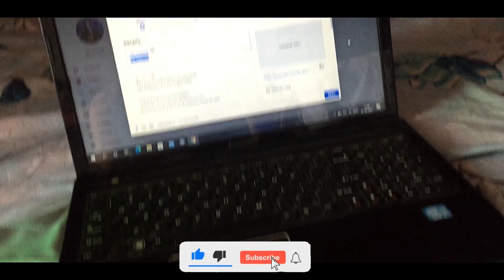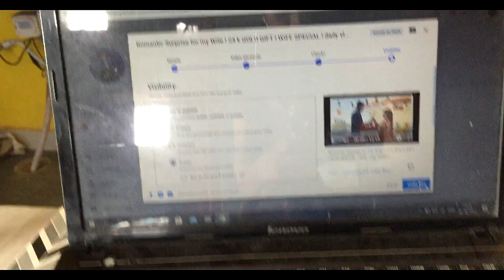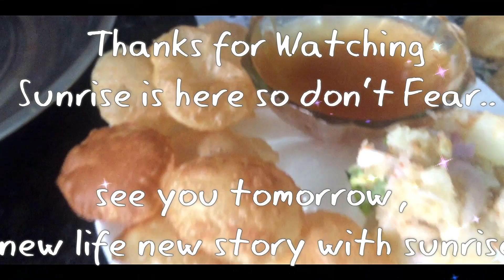Mere Sath Dhoka Hua Hain😱! Subham sunrise vlog ! Odisha✌️!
hello guys my self subham sunrise barik.
i am working in IGI airport New delhi.
Now i am in odisha.